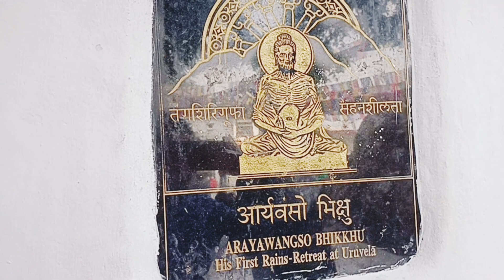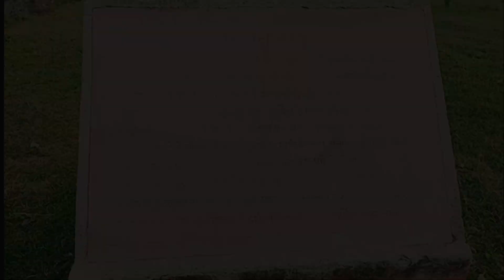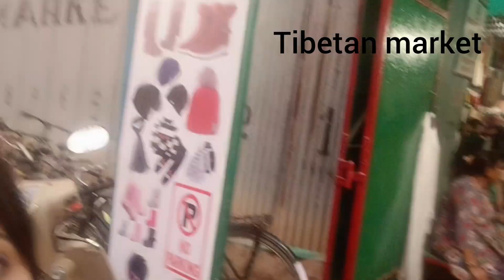Dhamma Yatra #3| Sujata Stupa, Dungeshwari Cave Temple | Next Stop Nalanda...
Hello friends this video is dedicated to various divine places of Buddhism. this is travel vlog which gives you the information of buddha and the places related to it.